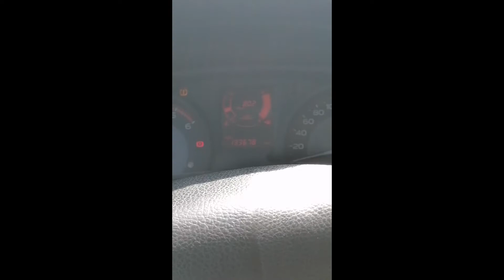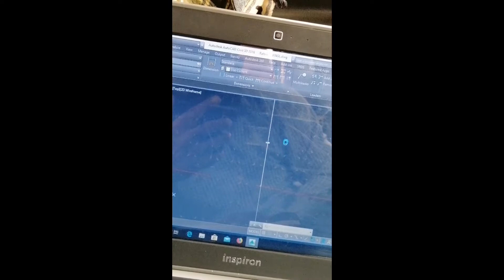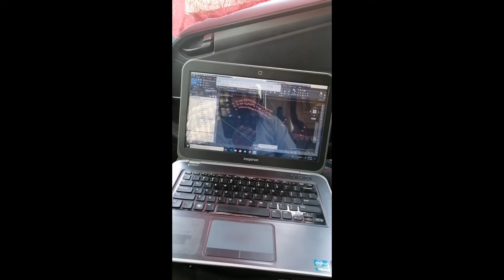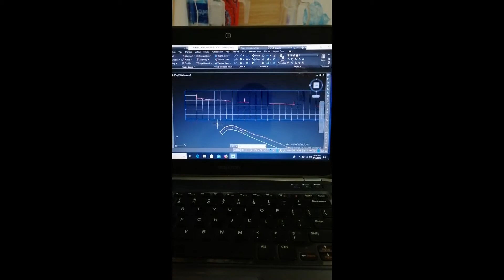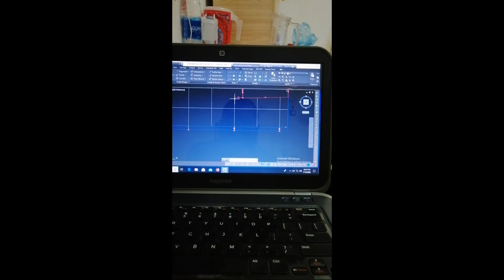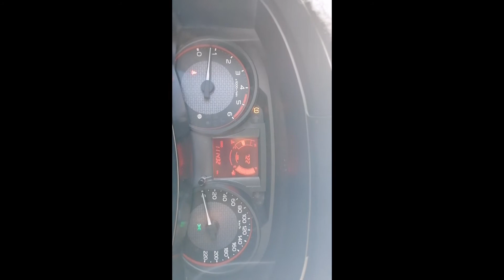hamaray kam karny k tareeqy || news creative